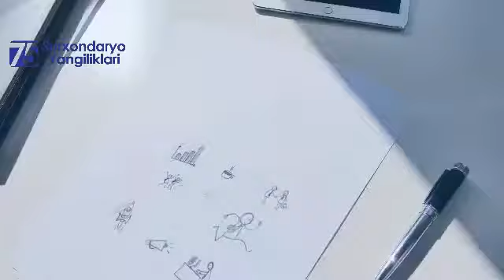Карантин даврида истеъмолчиларга ичимлик ва оқова сув учун тўловларни онлайн тарзда тўлаш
Карантин даврида истеъмолчиларга ичимлик ва оқова сув учун тўловларни онлайн тарзда мобиль электрон тўлов тизимлари орқали тўлаш имкониятлари яратилди.

75.uz | Surxondaryo Yangiliklari 👇

SURXONDARYO YANGILIKLARI